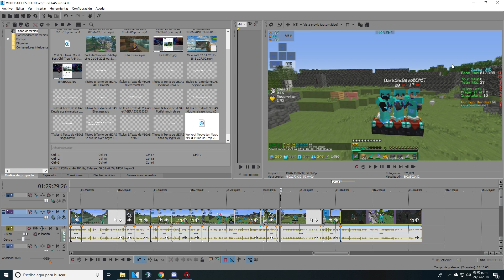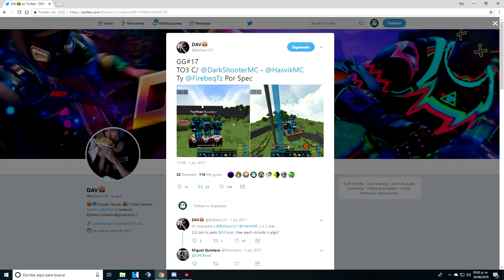"NOSTALGIA" - UHC Highlights [To3 C/ Davo y DarkShooter] 🥺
Oliwis :D
Sigueme!!

 LIKE SI FUERON GUD OLD TIMEZ :)